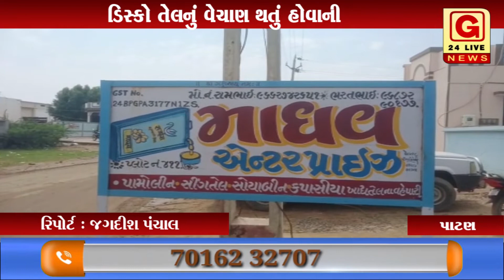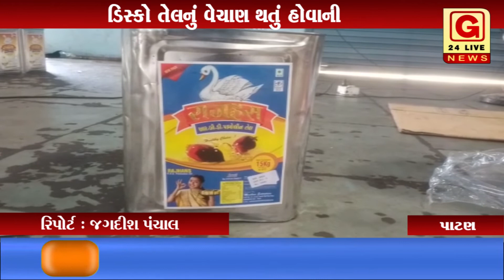પાટણ : રાધનપુર જીઆઇડીસીમાં ફુડ એન્ડ ડ્રગ વિભાગ દ્વારા તપાસ હાથ ધરવામાં આવી